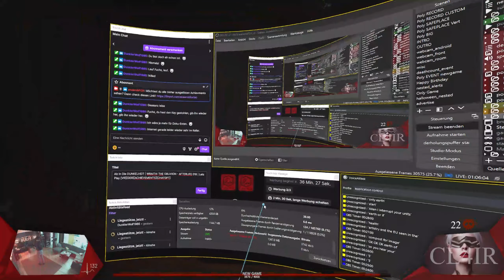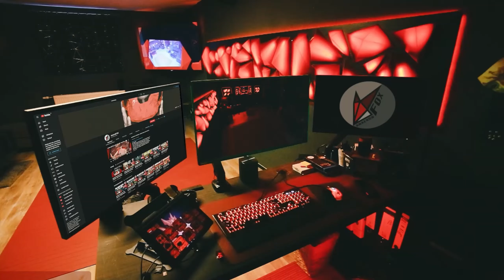Ab In Die DUNKELHEIT | WRAITH: THE OBLIVION - AFTERLIFE 018 FINALE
// Das Spiel
Titel: Wraith: The Oblivion - Afterlife
Genre: Abenteuer, Horror
Entwickler: Fast Travel Games
Publisher: Fast Travel Games
Veröffentlichung: Mai 2021

// Social-Network
Folgt anaerobFOX!